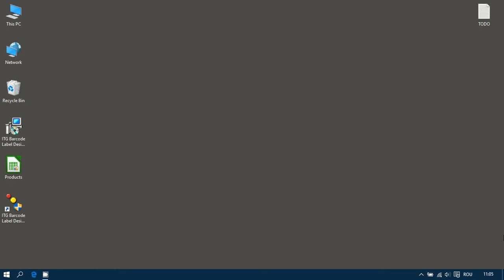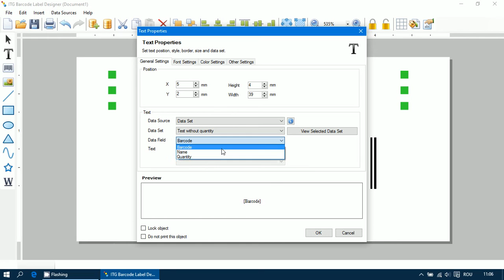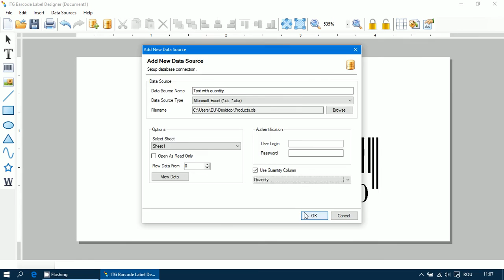ITG Barcode Label Designer - Excel DataSource